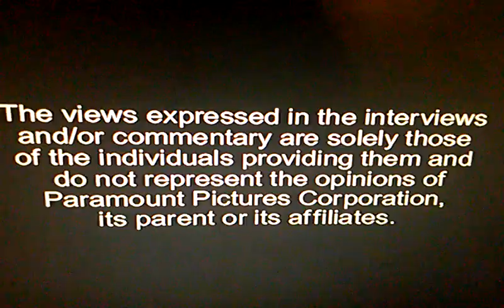Spongebob squrepants(12)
Spivmcgf
Xopfhnf
Xpgc
Xogjpcipg
Xo uhh x
Eiifh
Spyfk
Dog